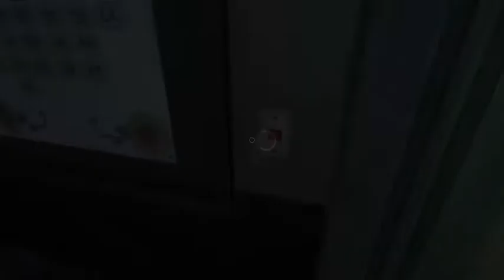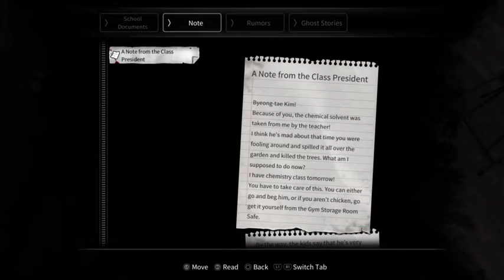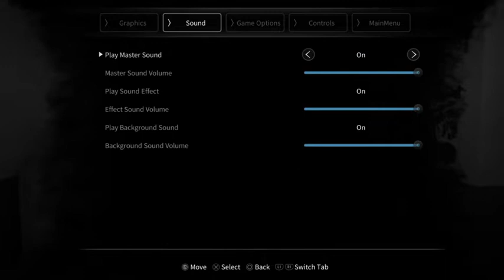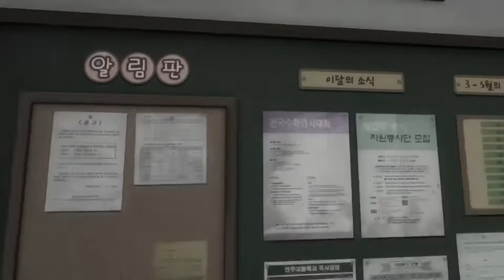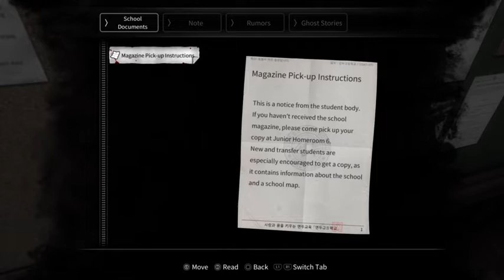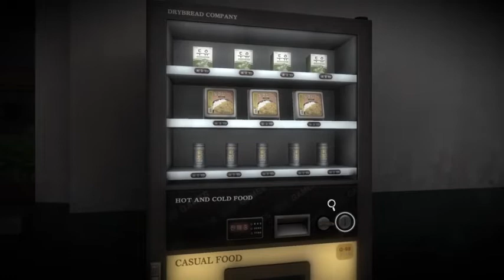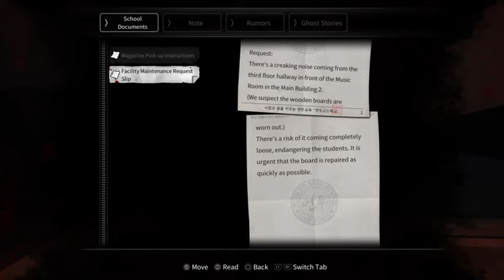(Mute Stream) Horror School: White Day A Labyrinth Named School - Part 1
No commentary stream of White Day A Labyrinth Named School